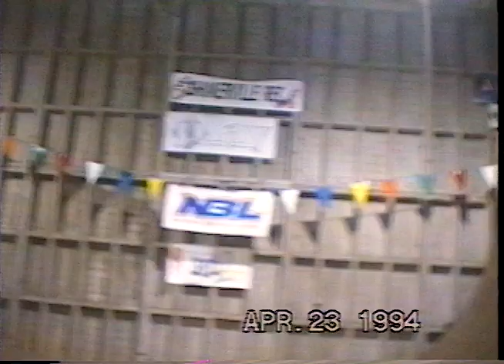1994 Play Clothes Vert BMX Shimerville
April 23-24, 1994 Shimerville , PA.
For once, I'm not shooting.
This is footage shot by Derek Adams that somehow found its way into my archives.
Derek is also featured in this (yellow helmet), but I'm not sure who shot him.
I edited this down in continuity.
This ramp was a handful.
Jay Miron (900 attempt)! , Mccoy, Ramsdell, Rick Thorne, Steve Swope, Mike Ocoboc, Chuck D, Jon Byers, Adam Banton, Jimmy Walker, Sabre, and. ICE MONEY to name a few.

 Park will be up next.

Not for distribution without permission.